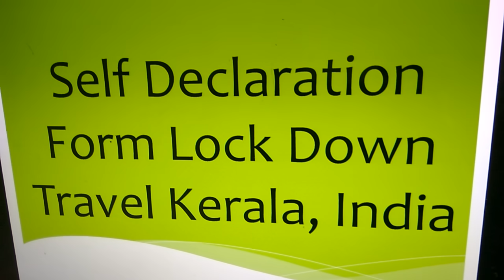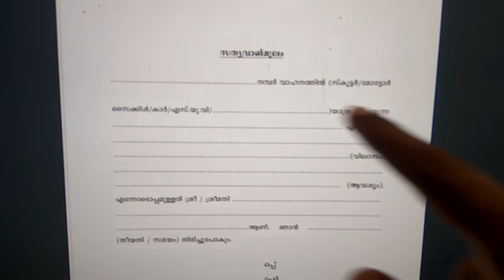Self Declaration Form Lock Down Travel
Better to avoid traveling. If you can't in case of emergency submit affidavit to police. Self Declaration Form in English & Malayalam given here. We again request sit at home on lockdown days.